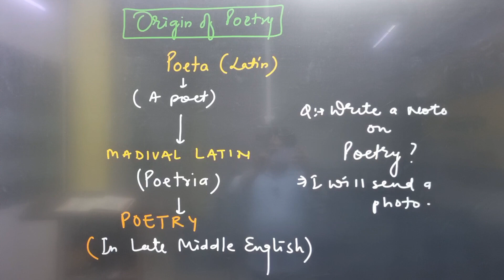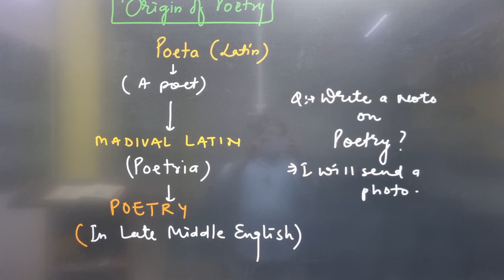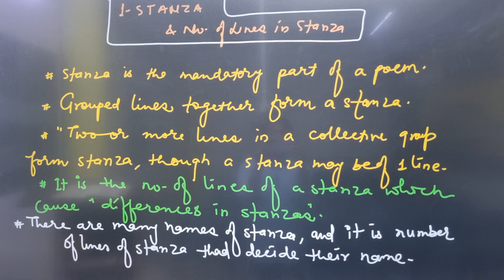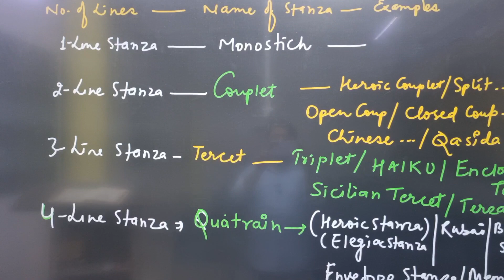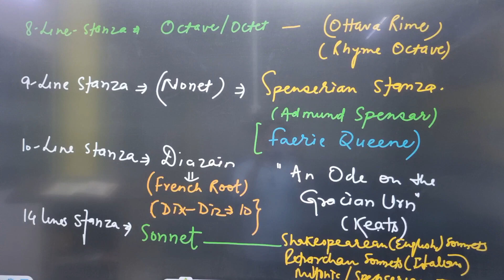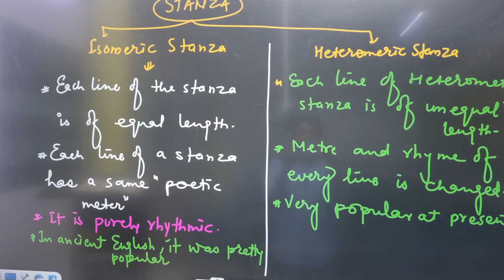English Literature ki Kahani ,Suno Meri Zubaani Poem :Stanza and Types of Stanza as pr No. of Lines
literature loves you as much you do.